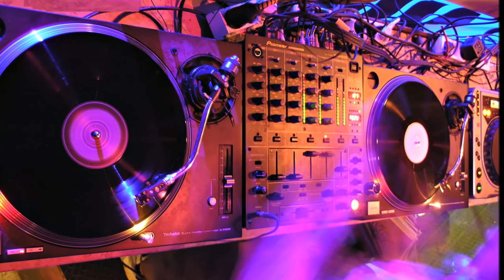Oscar Perry - Building A Home